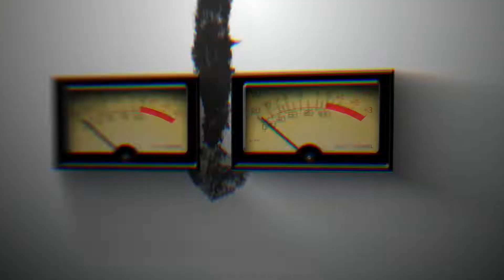Different Types Of Compressor (Compression Series 1/5)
►► SIGNUP TO THE MAILING LIST AND GET SOME FREE STUFF!

You'll get...
- EQ Cheat Sheet
- One-Shot Drum Samples (I use some of these in every mix!)

In part 1 of my series on compression, I'm going to talk about The Big Four - the main types of compressor that we use on a daily basis.

The four I'm covering in this video are VCA, Optical, FET and Tube.

00:00 - Start
00:51 - Intro
01:15 - VCA (Voltage Controlled Amplifier)
02:57 - Optical/Opto
04:55 - FET (Field Effect Transistor)
06:50 - Variable Mu / Tube